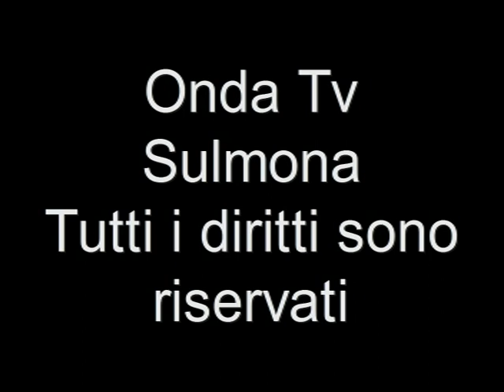M° Alessandro Sabatini - Sulmona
Dalla trasmissione televisiva "Diario di bordo" trasmessa da Onda Tv - Sulmona, l'intervista al M° Alessandro Sabatini: la Cappella Musicale Pamphiliana della Cattedrale di Sulmona.

Alessandro Sabatini, pianista, direttore di coro, contraltista. Nasce a Villa Santa Maria (CH) nel 1978. Si accosta alla musica grazie al M°Padre Giulio Capetola che lo indirizza agli studi. Consegue i titoli di pianoforte e successivamente di musica corale e direzione di coro. Studia organo con Giacomo Dell'Orso e tecnica vocale con Edda Sabatini Dell'Orso e Stefania Caccavello. Studia composizione ed approfondisce il repertorio gregoriano e rinascimentale con Don Donato Martorella. Partecipa a seminari di ricerca ed approfondimento in Italia ed in Europa. In modo particolare in Germania, con Leihner e De Oully per la formazione delle voci bianche. Frequenta, a Vasto, i corsi di tecnica interpretativa del repertorio barocco con Giovanni Acciai. E' membro dell'AISC, Associazione Italiana di Santa Cecilia. Dal 2002 al 2006 è direttore del Coro Polifonico San Paolo e nel 2006 viene nominato Maestro di Cappella della Basilica Cattedrale di Sulmona. E' Direttore artistico della Cappella Musicale Pamphiliana della Cattedrale di Sulmona. Dal 2007 è a capo dell'Ufficio Diocesano di Musica Sacra. Nel 2008 fonda e dirige il Coro della Diocesi, imponente compagine corale formata da circa 300 cantori.

Un particolare ringraziamento a ONDA TV per la gentile concessione delle immagini.